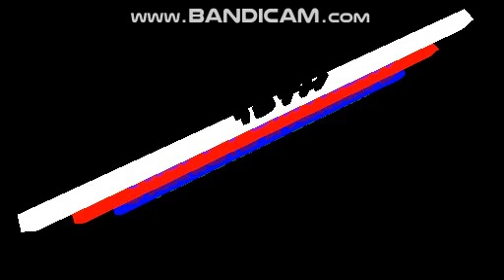Happy birthday fanloid xydrick's megurine luka!!!